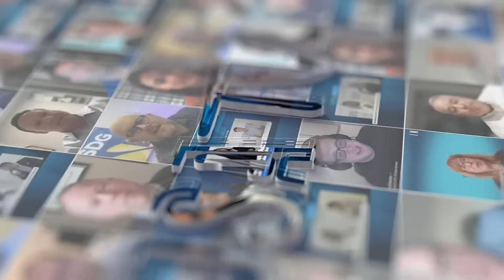How KROHNE is Helping Operators Meet Mission-Critical Cooling and AI-driven Infrastructure Demands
Ross Toepel, National Project Development Manager at KROHNE, spoke with JSA TV at Yotta 2025 about how this 100-year-old global leader in process measurement is expanding into the U.S. data center market.

Ross shares how KROHNE is helping operators meet mission-critical cooling and AI-driven infrastructure demands—on time and at scale.